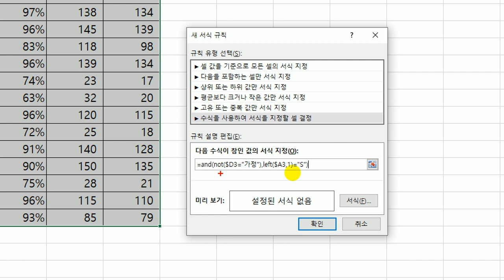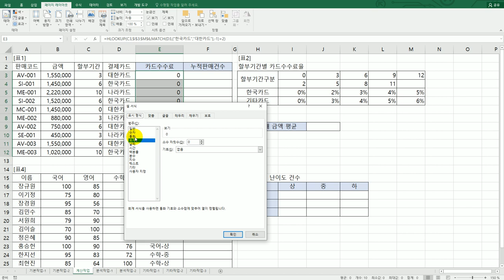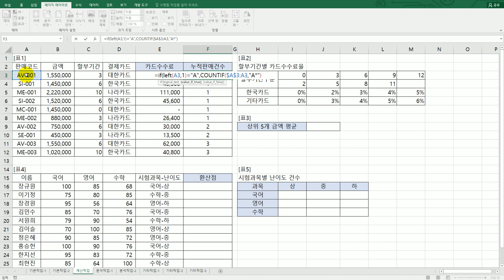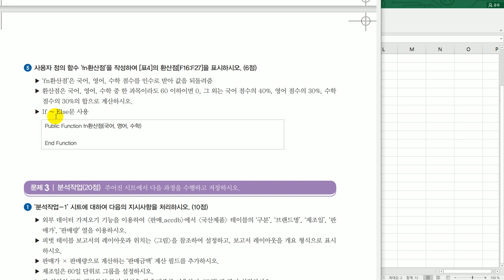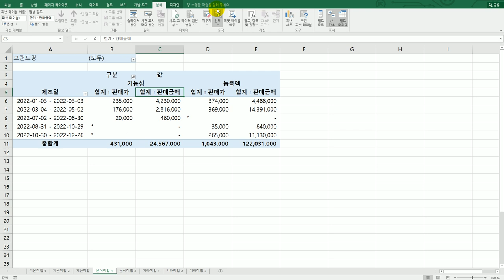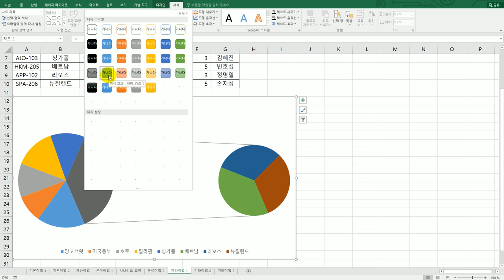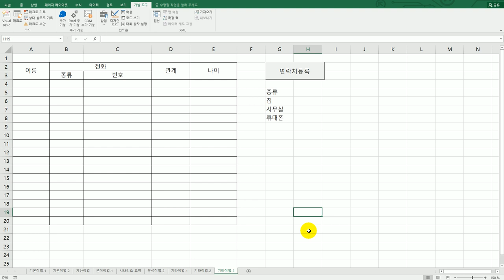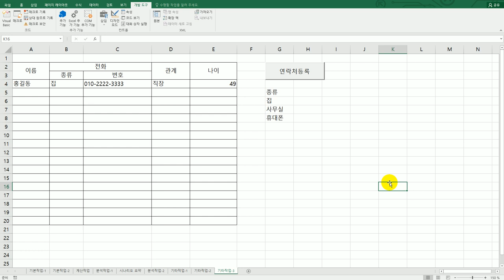[컴활1급실기] 엑셀 : 상시 공략 문제 4회